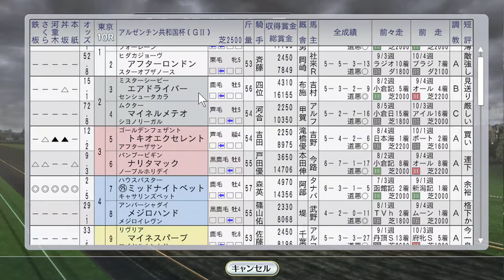セイウンスカイ、アドマイヤベガ、ブラックホーク海外 1998年11月1週【ウイニングポスト8 2016：競馬ゲーム】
アドマイヤベガがクリテリウム国際、フレミントンSにブラックホーク、メルボルンカップにセイウンスカイ出走。クラブ馬ミッドナイトベットがアルゼンチン共和国杯に出走

海外 大進撃！ブリーダーズカップ＆コックスプレート。自家生産馬コンビ、エルコンドルパサーなど：
（次）11月2週 エリザベス女王杯にメジロドーベル。テイエムオペラオー海外：